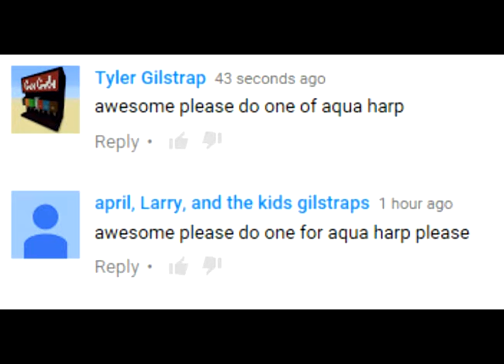Animusic - Aqua Harp 2016 Remix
Actually Requested by 2 people this time :D

Woah!

This time we have Tyler Gilstrap and april, Larry, and the kids gilstraps :)

Thx for the support :D